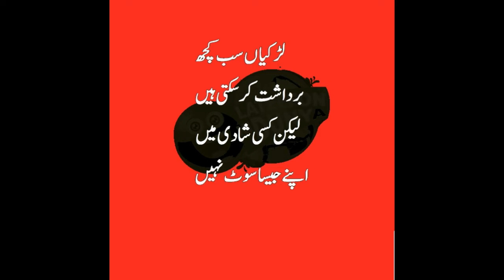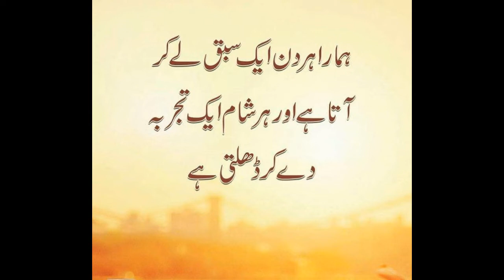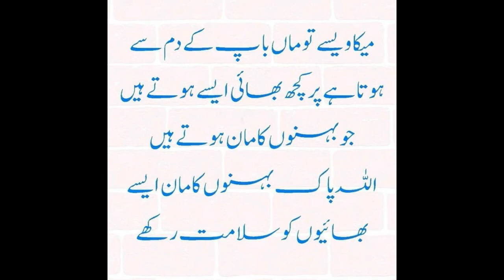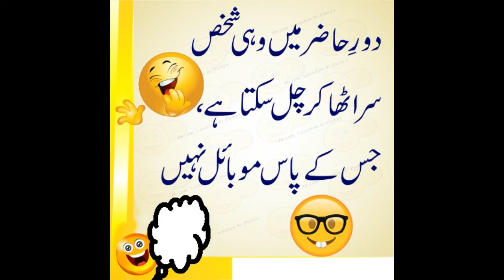Mazedar Mazaq Aur Funny Lateefy | Funniest Jokes and Humorous Stories | mzaiya funny lateefy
Hansne ka poora intezam! Is video mein dekhein mazedar mazaq aur funny lateefy jo aapko hansa-hansa kar lotpot kar denge. Mazedar Mazaq Aur Funny Lateefy Funniest Jokes and Humorous Stories mzaiya funny lateefy Apne doston aur family ke saath share karna na bhoolen!

mzaiya funny lateefy
Funniest Jokes and Humorous Stories
Mazedar Mazaq Aur Funny Lateefy
Mazedar Mazaq
Funny Lateefy
Jokes
Humor
Comedy
Laugh Out Loud
Hilarious Jokes
Desi Jokes
Urdu Jokes
Funny Stories
Lateefy
Funny Moments
Mazahiya Lateefy
Desi Humor
Jokes in Urdu
entertainment

link video